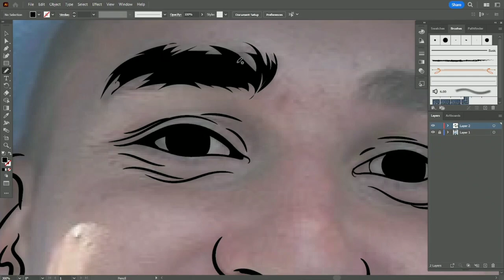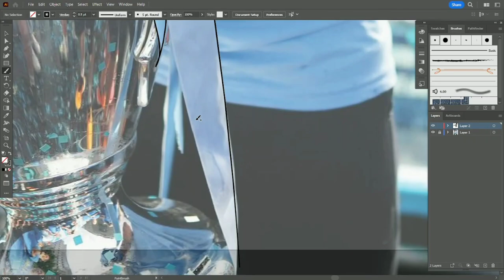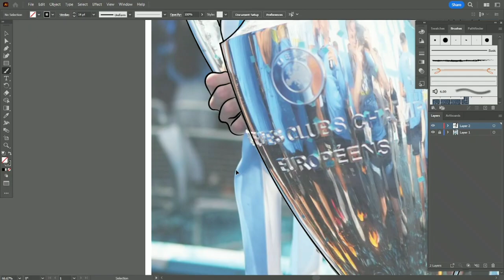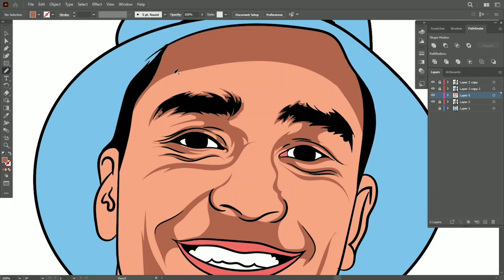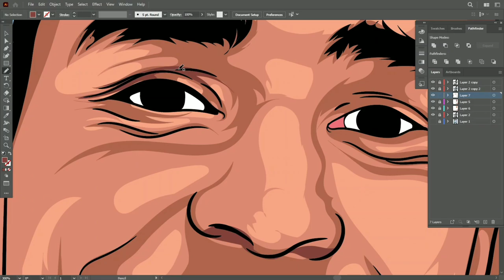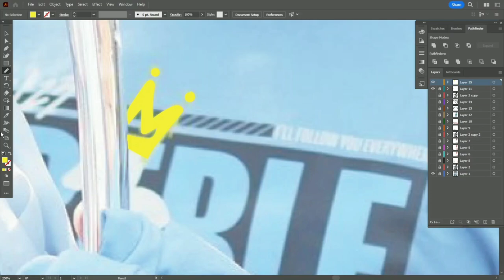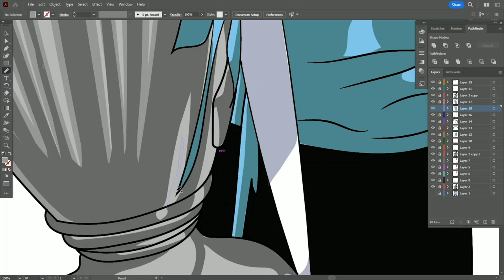Drawing Julian Alvarez (The Treble Winner/World Cup Winner) | Adobe Illustrator